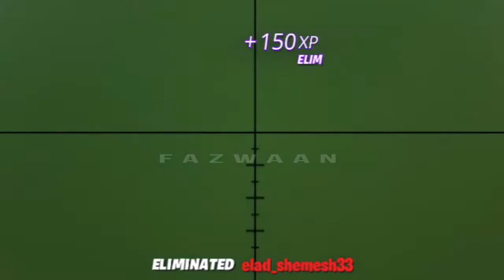Fortnite Solo Victory 2